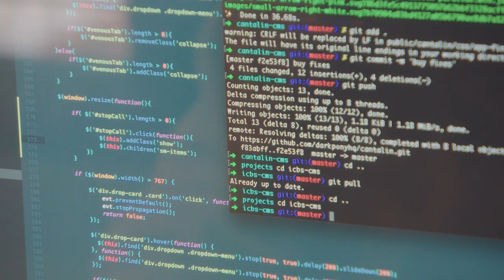Sweet bakery, internet savvy. Estiabakery.eu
Marrying a group of Greek traditional bakeries with Europe-wide reach is not always easy.
The Estia treats, sweets and savoury baked goods found their home online with the .eu domain.